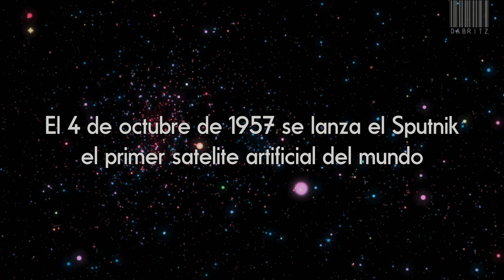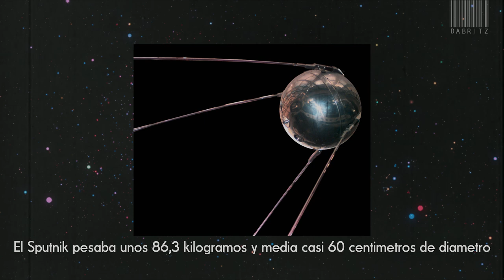Sputnik: El Hito Que Comenzo El Sueño Cosmico De La Humanidad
Hoy hace 67 años ocurrio un hito que revoluciono la evolucion de la humanidad, comenzo la aventura cosmica con la llegada del Sputnik, el primer satelite artificial del mundo. Un 4 de octubre de 1957 comenzo todo, sin embargo, quizas jamas sepamos el final de esta historia infinita como el universo. 🌌

🌟 DabMultimedia